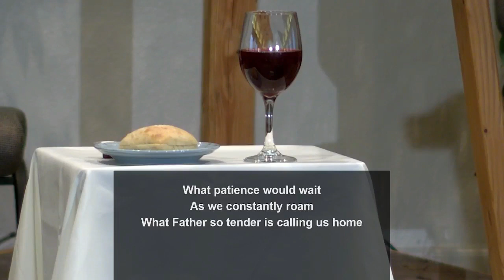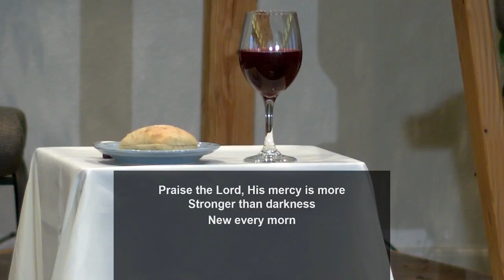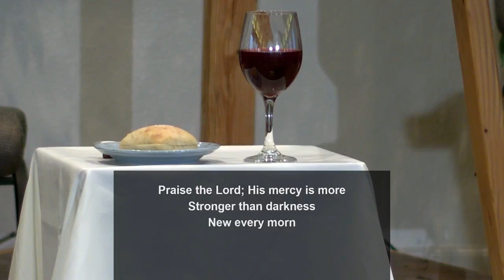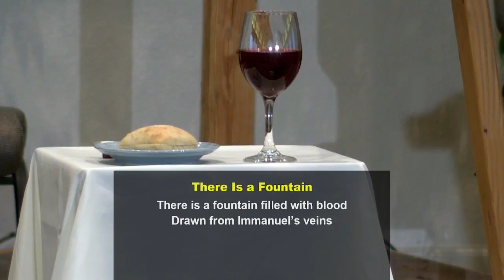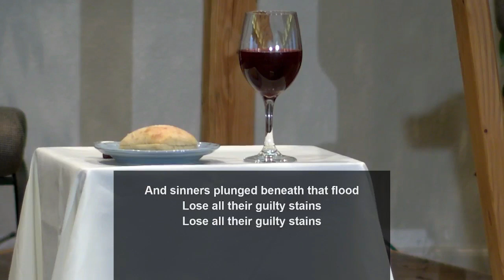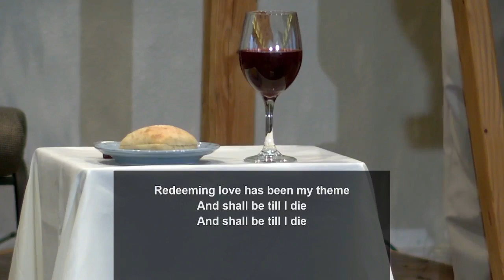#169 Praying and Planning June 25, 2023